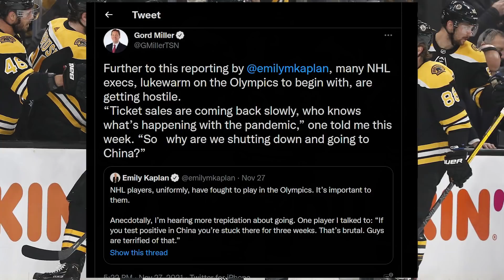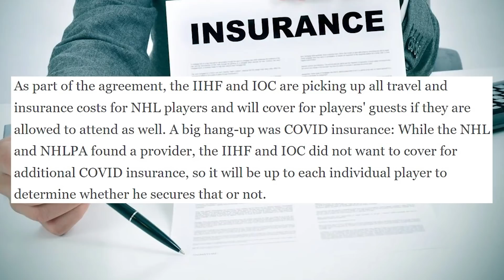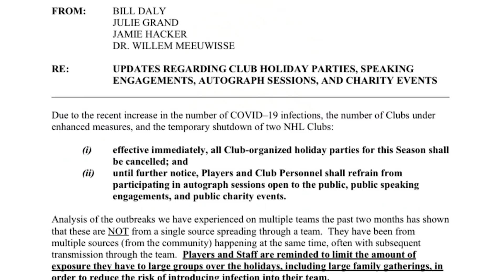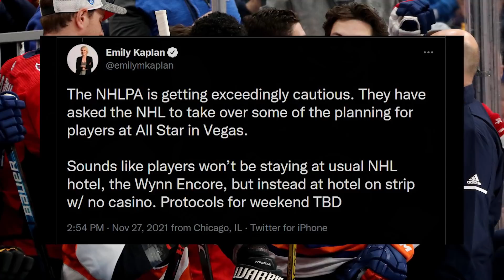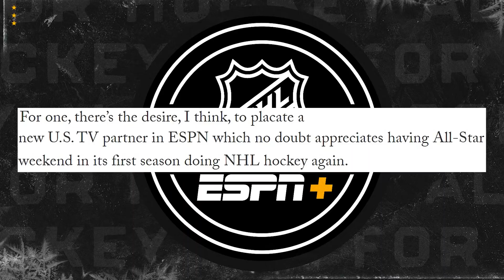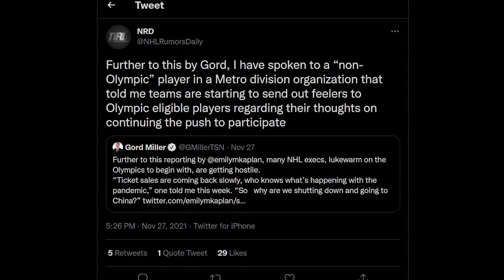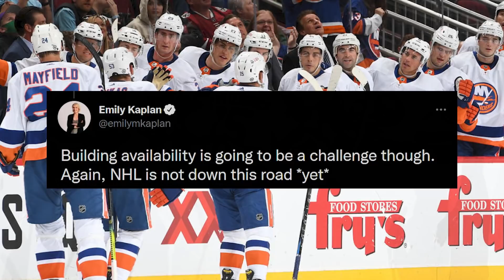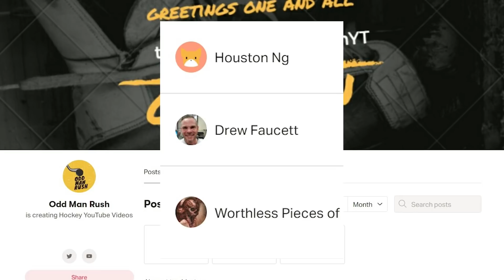Should NHL Players Go To The Olympics?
In less than 2 months time, a plethora of NHL superstars are expected to travel to Beijing, China and compete in the men's hockey competition during the 2022 Winter Olympic Games!

Though the ability to participate in the event has been written in the league's collective bargaining agreement for several years now, since several NHL teams have already postponed games this season due to large numbers of their roster being placed on the covid protocol list, and with the sizable consequences each player could face should they travel to China and test positive for the virus, there are serious questions being raised as to whether NHL athletes competing in the Olympics is actually the best idea: both for their own health & safety, as well as the long-term effects on their NHL organisations and the league as a whole for the rest of the 21/22 season.

So that begs the question: should NHL players go to the Olympics? Well in this video, let's discuss both sides of the argument and decide for ourselves shall we?